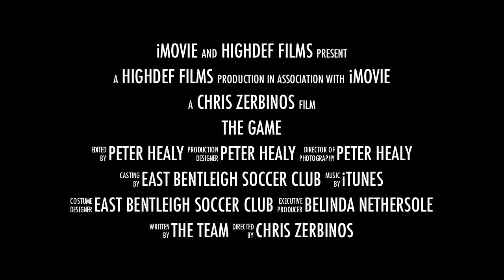Soccer Promo East Bentleigh Blue